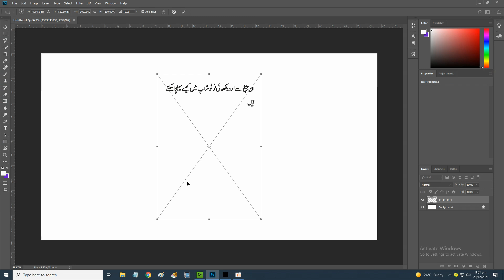How To Export Urdu Text From Inpage To Photoshop